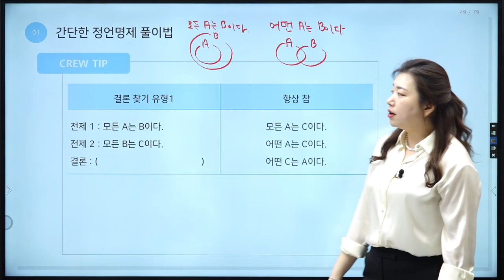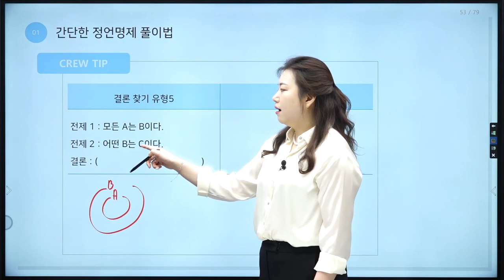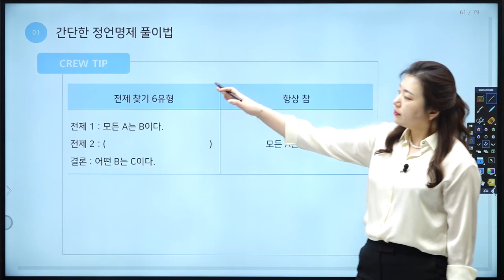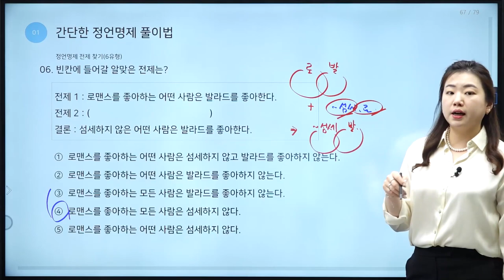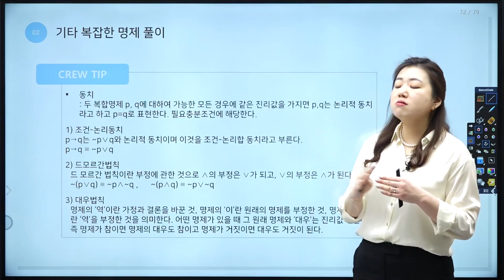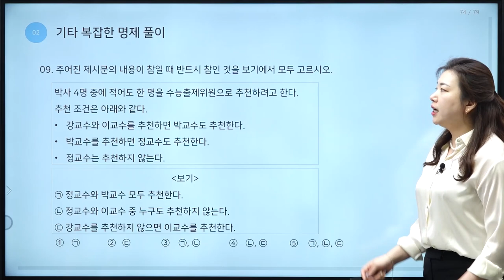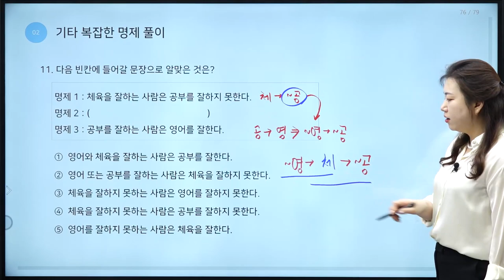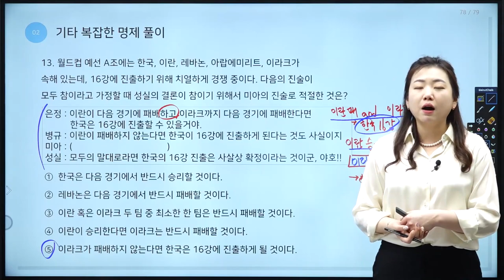[NCS 직업기초능력평가] PART 11 문제해결능력 빈출 유형 완벽 분석 강의